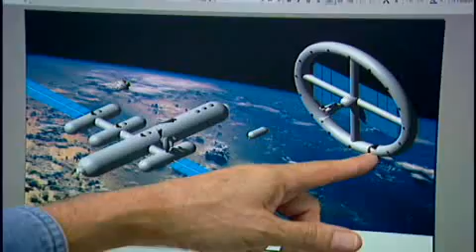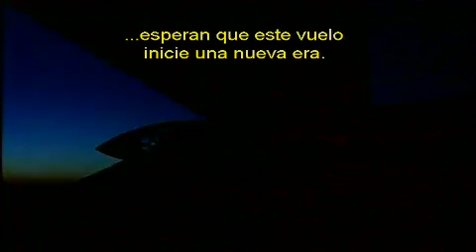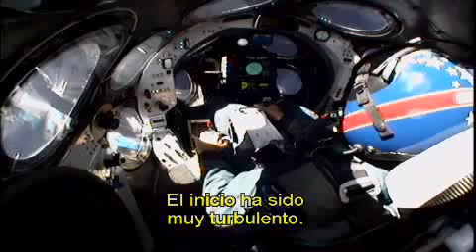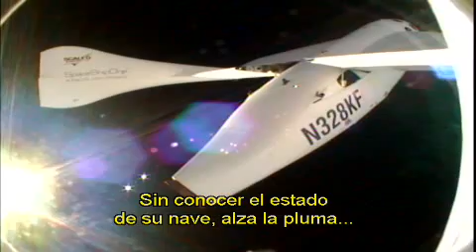Black Sky - The Race For Space 8/10 Subtitulado